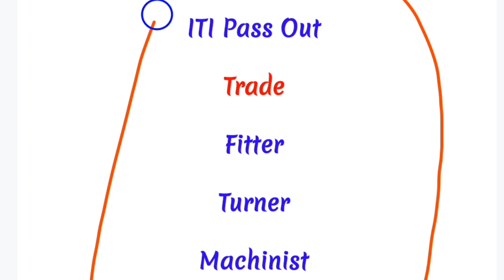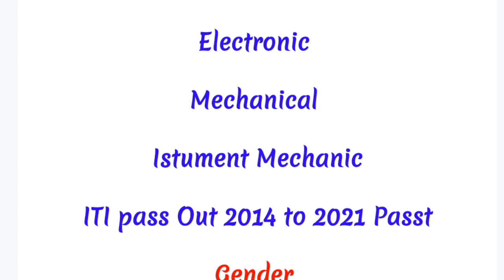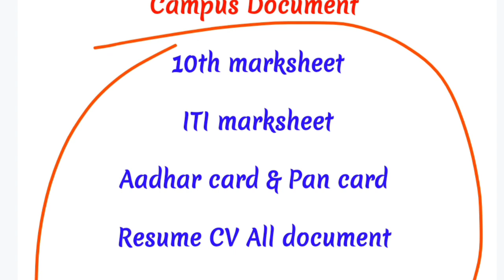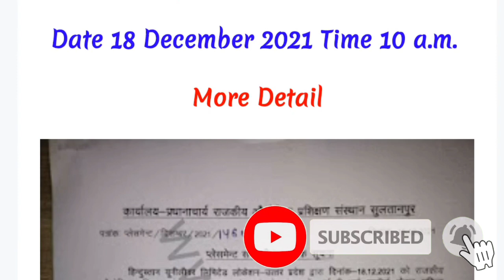Hindustan Unilever private Limited Company Campus Placement,iti campus interview,iti jobs,iti campus